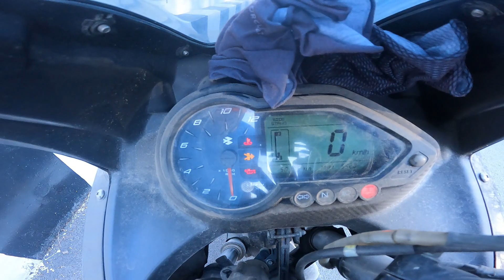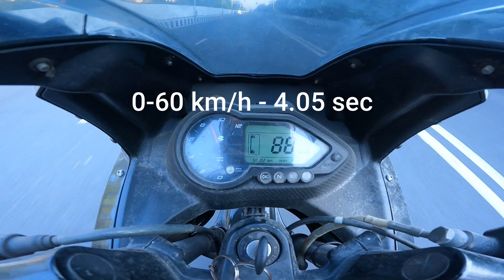Pulsar 220F | 50,000 KM driven |ULTIMATE REVIEW | Mileage | Price | Comfort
You won't find many reviews of bikes on YouTube which are 50,000 Km driven , i am here with one of the bike which has been in Indian market for more than 10 years now.
This video has lot of information for somebody who is looking to by Pulsar 220F.